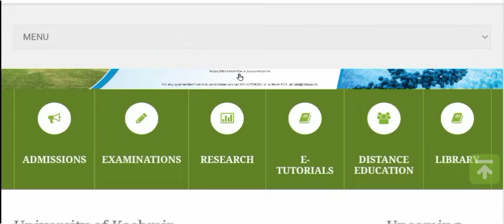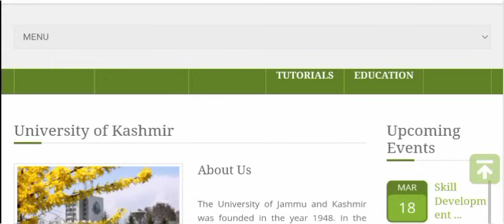Yah Kashmir Mai kya Hooraha hai | Govt Ko Action Layne Chahiye